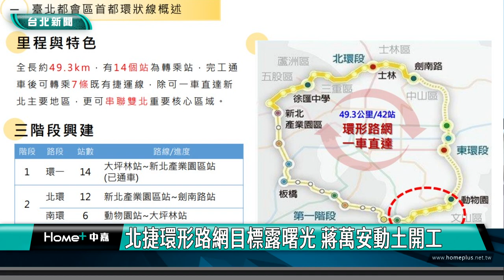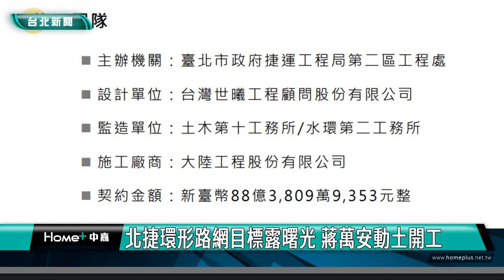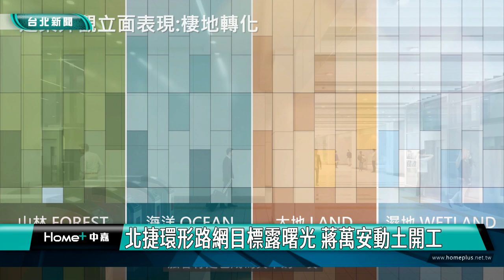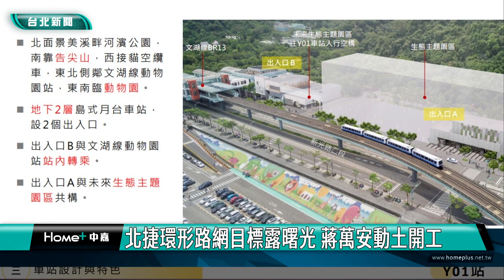台北|新聞|蔣萬安|環狀線|北捷環形路網目標露曙光 蔣萬安率先動土開工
北捷環形路網目標露曙光 蔣萬安率先動土開工

台北市市長蔣萬安和交通部、立委、議員和相關單位貴賓一鏟兩鏟三鏟，宣布南環段CF670A區段舉行開工動土，這是捷運環狀線南環段重要一步，南環段全線通車後，由政大校園生活圈前往公館商圈，搭車時間大幅縮短，大坪林和板橋站到動物園的車程也縮短一半時間，為北市動物園一日遊，創造更大的旅遊商機。

南環段日後完工，提供新北市新店、中和、板橋等區的遊客更便利抵達動物園，也增加政大校園生活圈對外聯通方式。

捷運局表示首都環狀線日後將串聯目前已營運的七條捷運路線，並和其中14座車站與捷運、輕軌、台鐵、高鐵、機捷交會轉乘，縮短通勤旅行時間，也擴大居民生活版圖，讓雙北各區均衡發展。